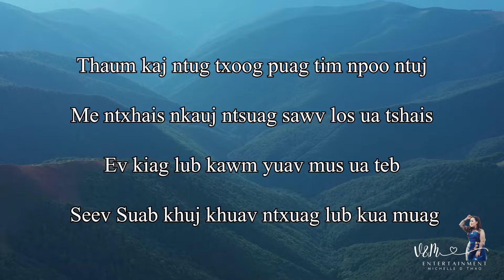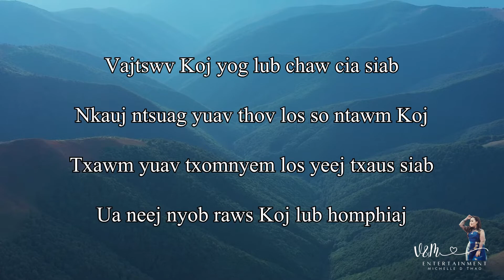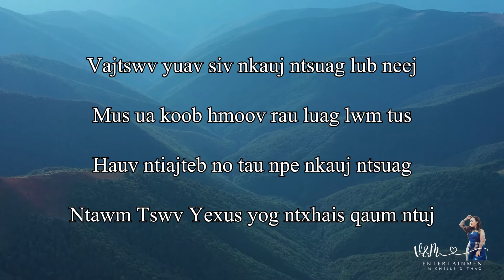KARAOKE Me Ntxhais Nkauj Ntsuag (with harmonize vocal) N. Vajxob Xyooj